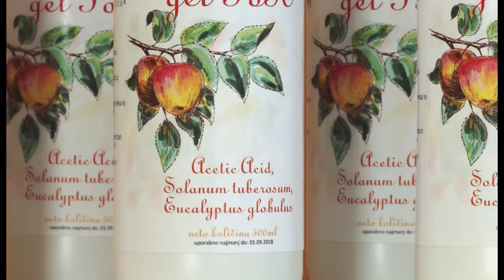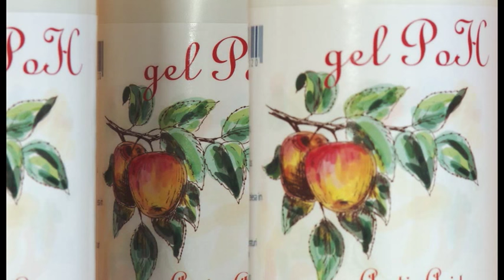Kako si koristno pomagate pri prehladu!